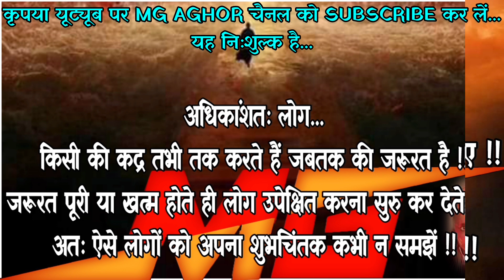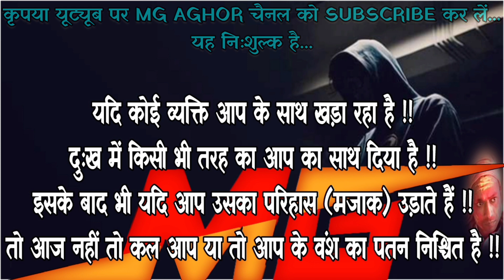जीवन में कब कहां क्या करें...?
जीवन में
कब कहां क्या करें...?
इन विचारों को सुन कर जीवन में कब कहां क्या निर्णय लेना चाहिए इसे बहुत हद तक आप जान सकते हैं !!